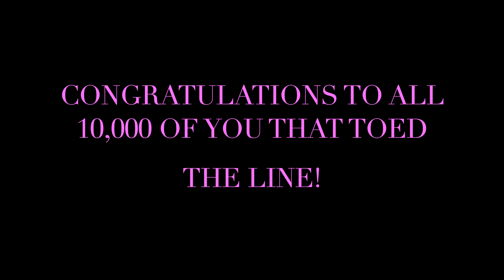2019 Toronto lululemon 10K | lemon life 04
Behind the scenes cheering and filming the runners at the Toronto Lululemon 10k!!  I parked near the 6k aid station and ran back to the popular and LOUD Parkside cheer station, located around the 7.5k mark on the course.

This is the turnaround spot which signifies the final 2.5k push down the home stretch. I jogged back fighting a dying camera battery lyfe and caught some of the finishers achieving their feat =). Congratulations to everyone out there today, the weather turned out to be a great day for a race!!